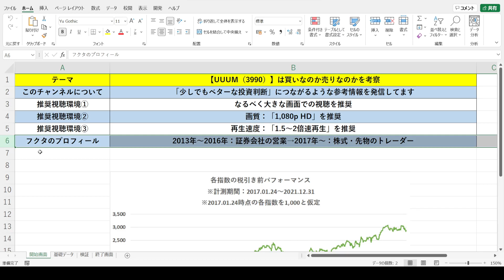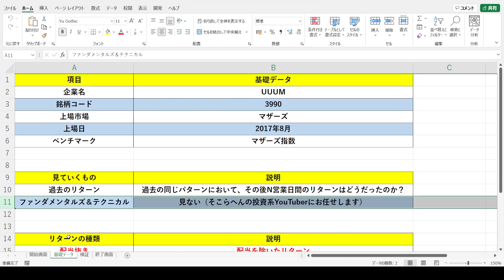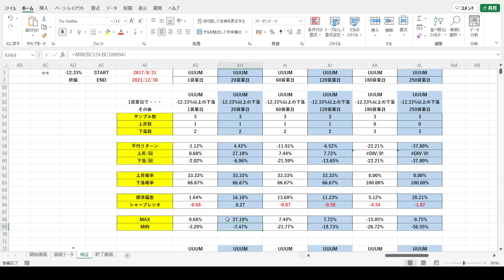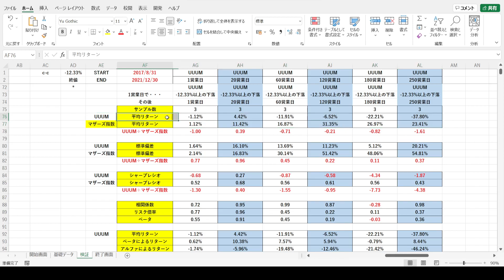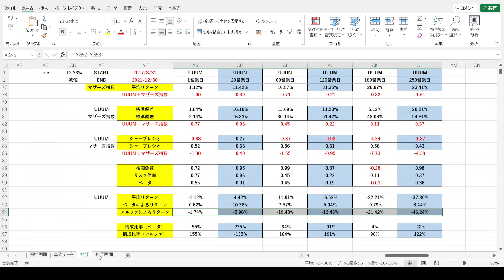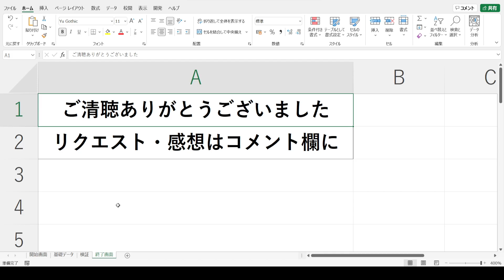【投資を検討している人は必見】暴落した「UUUM（3990）」の株は買いなのか売りなのかを現役のトレーダーが考察します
★サンプル数：XXXX年X月X日～YYYY年Y月Y日の期間におけるN営業日間のリターンの個数
★上昇数：N営業日間のリターンのうち、上昇した回数
★下落数：N営業日間のリターンのうち、下落した回数

★平均リターン：N営業日間のリターンの平均値（＝上昇/回×上昇確率+下落/回×下落確率）
★上昇/回：N営業日間の上昇率の平均値
★下落/回：N営業日間の下落率の平均値

★上昇確率：N営業日間で上昇した確率（＝上昇数÷サンプル数）
★下落確率：N営業日間で下落した確率（＝下落数÷サンプル数）

★MAX：XXXX年X月X日～YYYY年Y月Y日の期間におけるN営業日間の最大上昇率（＝最も運が良かった人のN営業日間のリターン）
★MIN：XXXX年X月X日～YYYY年Y月Y日の期間におけるN営業日間の最大下落率（＝最も運が悪かった人のN営業日間のリターン）

★相関係数：個別銘柄とベンチマークのN営業日間の値動きの連動性を示す指標（「-1.0～+1.0」で表記）
→「+1.0」に近づけば近づくほど「ベンチマークがN営業日間で上昇（下落）した時、個別銘柄もN営業日間で上昇（下落）する確率が高い」ということになる
→「-1.0」に近づけば近づくほど「ベンチマークがN営業日間で上昇（下落）した時、個別銘柄はN営業日間で下落（上昇）する確率が高い」ということになる
→「±0」に近づけば近づくほど「ベンチマークと個別銘柄のN営業日間の値動きはバラバラ」ということになる

★リスク倍率：「ベンチマークと比較してどれほど大きなリスクを取っていたのか？」を示す指標（＝個別銘柄の標準偏差÷ベンチマークの標準偏差）
★ベータ：ベンチマークのN営業日間の値動きに対する、個別銘柄のN営業日間の値動きの感応度（＝相関係数×リスク倍率）

★ベータによるリターン：N営業日間の個別銘柄の平均リターンにおいて、マーケット全体（ベンチマーク）が上昇したことによって得られた分のリターン（＝ベンチマークの平均リターン×ベータ）
★アルファによるリターン：N営業日間の個別銘柄の平均リターンにおいて、マーケット全体（ベンチマーク）の値動きとは関係なく、個別銘柄の実力によって得られた分のリターン（＝個別銘柄の平均リターン-ベータによるリターン）

★構成比率（ベータ）：N営業日間の個別銘柄の平均リターンにおける、ベータによるリターンの割合（＝ベータによるリターン÷個別銘柄の平均リターン）
★構成比率（アルファ）：N営業日間の個別銘柄の平均リターンにおける、アルファによるリターンの割合（＝アルファによるリターン÷個別銘柄の平均リターン）